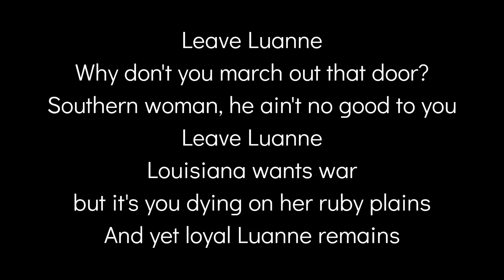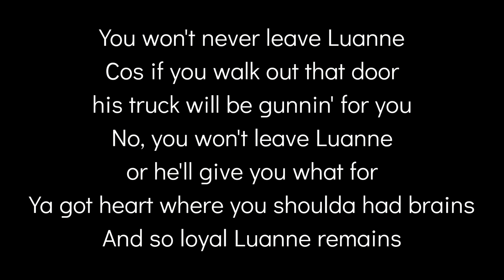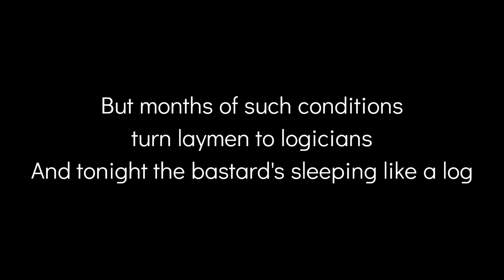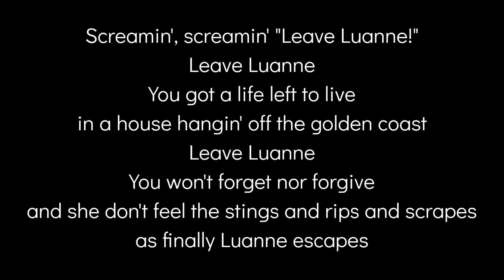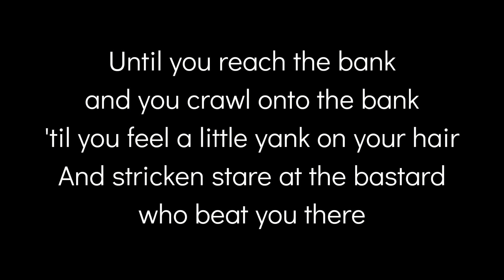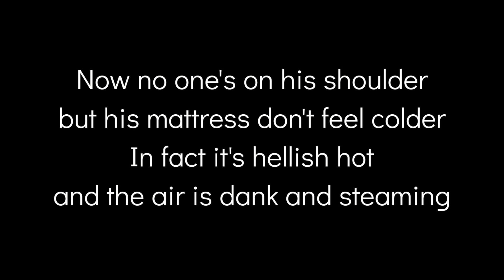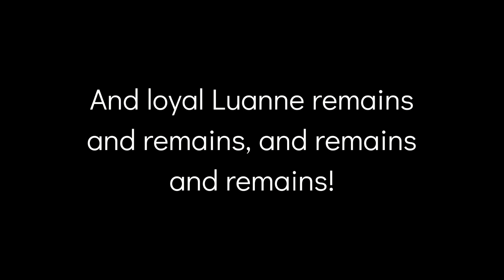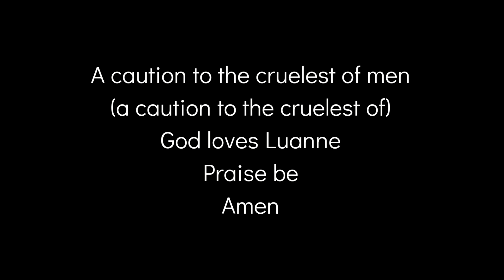Leave Luanne - LYRICS - 35mm: A Musical Exhibition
Hi everyone!!
I made this lyric video for entertainment only😊😊😊

LIKE I SAID, FOR ENTERTAINMENT ONLY!

Leave Luanne
35mm: A Musical Exhibition